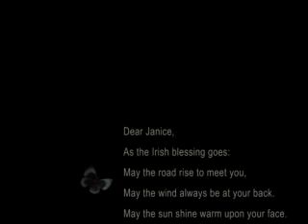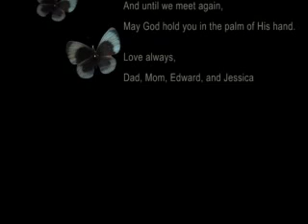and Everything Nice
performed by Siobhan McCarthy (1999)
originally by Agnetha Faltskog (1981)
composed by Benny Andersson and Bjorn Ulvaeus

performed by 'N Sync (1998)
originally by Bread (1972)
composed by David Gates